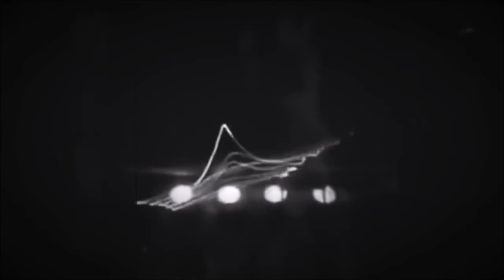Wilky - ChRiStMaS oLdSkOoL cRaCkErS (2022)